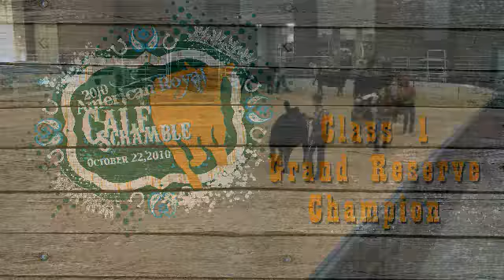2010 American Royal Calf Scramble Show - Class 1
2010 American Royal Calf Scramble Heifer Show, class 1